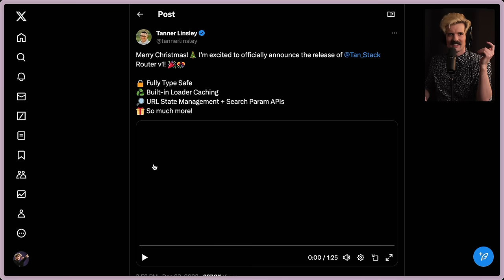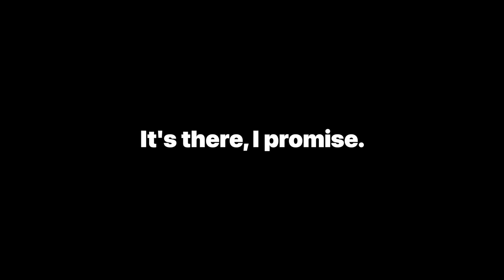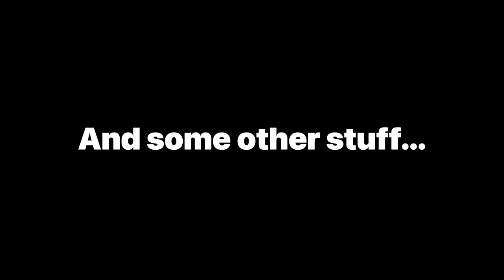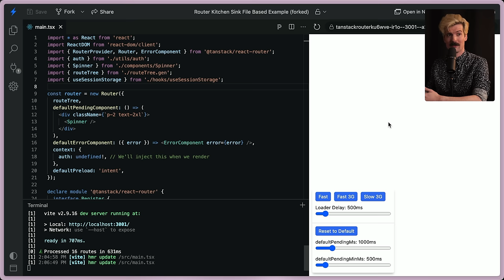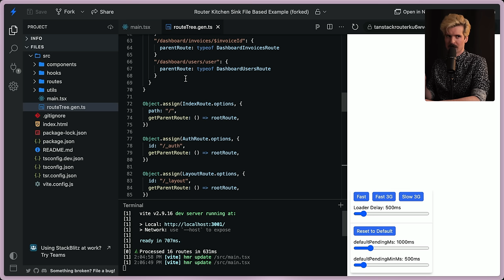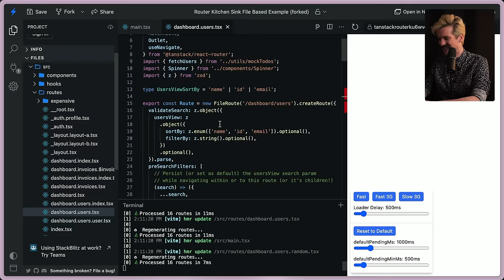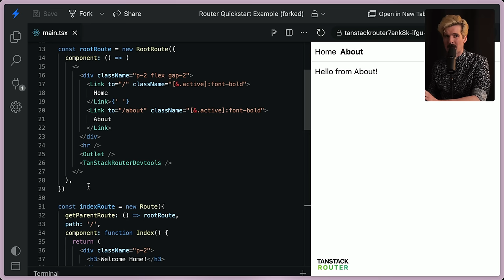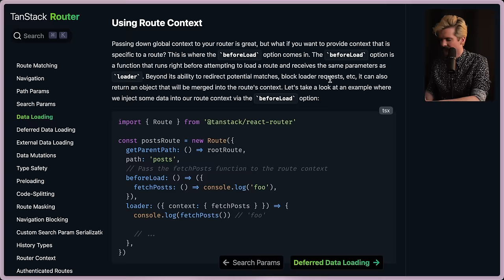I Waited 3 Years For This Router. It STILL Blew My Mind.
Man, Tanstack router is dope. Hyped for Tanner and everyone else who contributed. Can't wait to see where things go.

Keywords REACT ROUTER TANSTACK REACT LOCATION REACT QUERY ROUTING URLS SEARCH PARAMS QUERY PARAMS LINKS